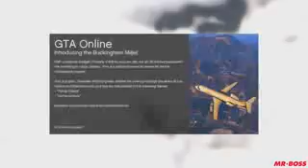GTA 5 Next Generation PS4, Xbox One & PC The Good & Bad! Squadcast #28 GTA V